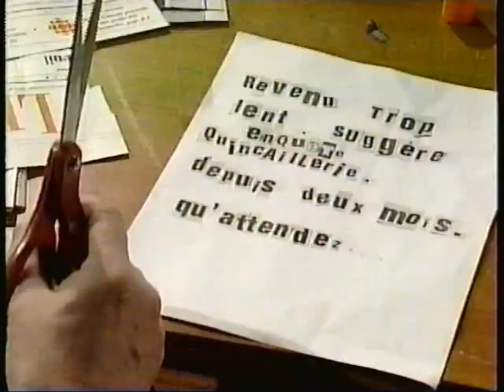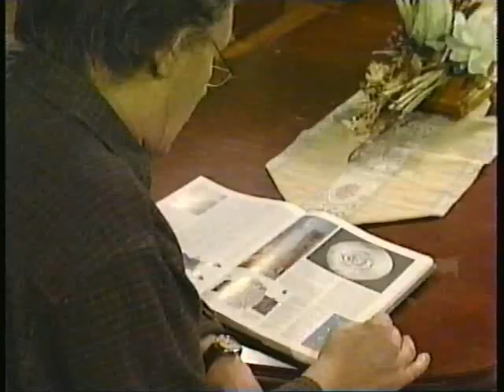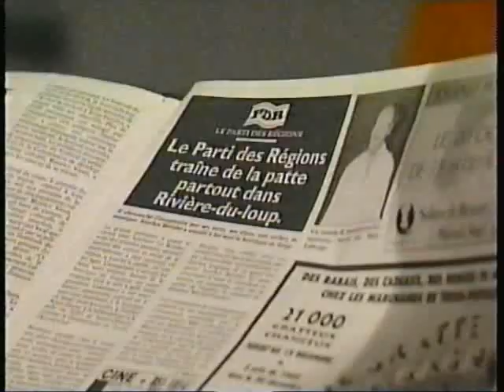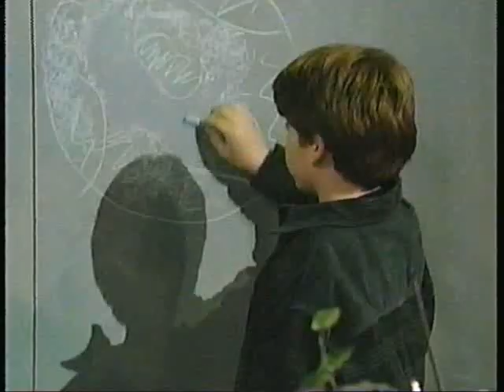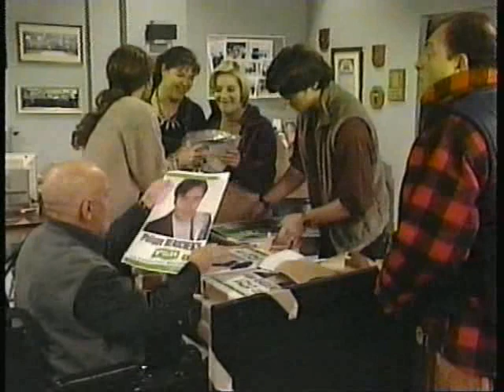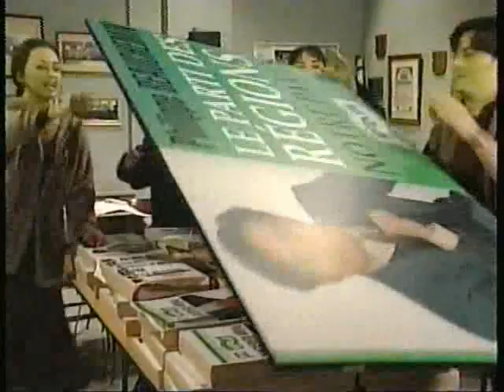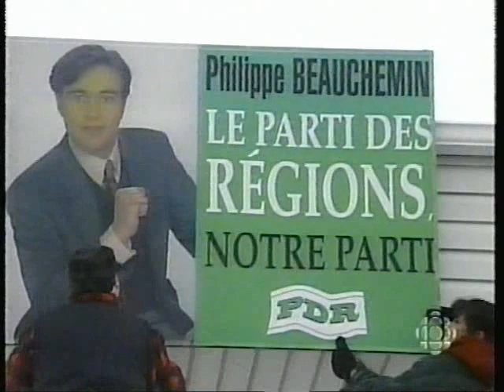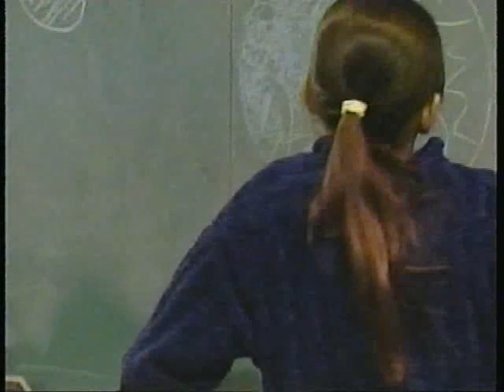1997 - Bouscotte - 3x14